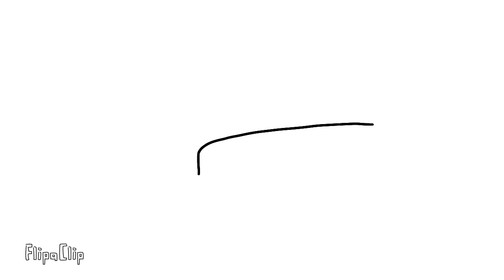You try your best meme (Flash warning)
I made this a few days ago, but decided not to upload it until today! I'm back from my backpacking trip and that went pretty gooooooooood, so yea! Hope you'll enjoy this animation! :D